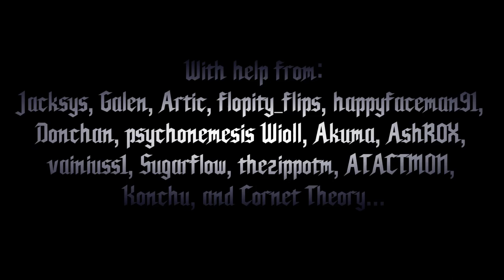DEVIL MAY CROWBAR (DMC 5 HALF LIFE MOD)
CREDITS:
Gameplay footage:

Voice acting:
Wioll - Gman
Cornet Theory - Kleiner
Jacksys - HEV suit

Audio editing:
Voice implementation and music: Jacksys
Sound effect implementation: Artic

Sword Concept art: Sugarflow

Faces: Galen

Animation replacements: Flopity_flips

Custom mashups: Happyfaceman91, Donchan, psychonemesis

VFX: Akuma, Ashrox, thezippotm

Dante as doppelganger: Vainiuss1

general help: Konchu

Antlion sounds: ATACTMON

Models:
Half life 2 Motorcycle: Gmod

Jniez Weapon Pack

Combine shield: Lambda wars

Combine Horse: Horse

Gordon Freeman: fixed freeman